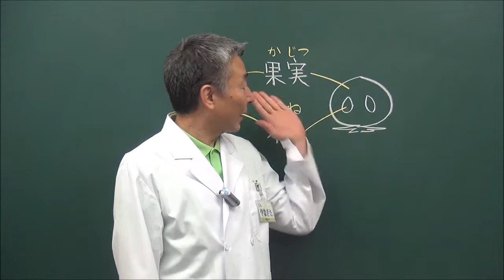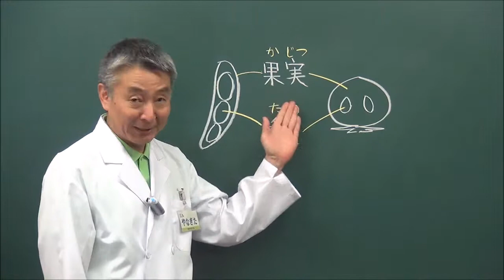さやって何？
枝豆は緑色のさやに入っているのを見たことがある?　あれはいったい何だろう？　皮かな？